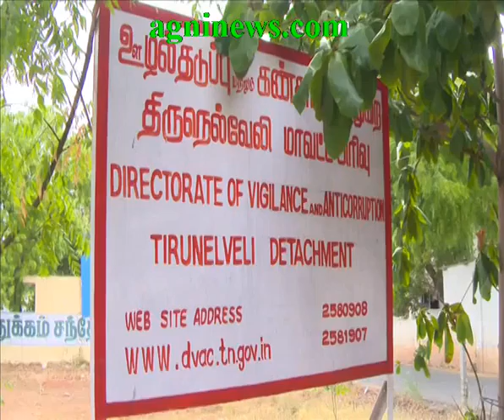TIRUNELVELLI .. ASSISTANT DIRECTOR ARRESTED BY VIGILANCE WHILE ACCEPTING BRIBE.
AD KARUPPIAHA WAS TO RETIRE IN NEXT TWO MONTHS.